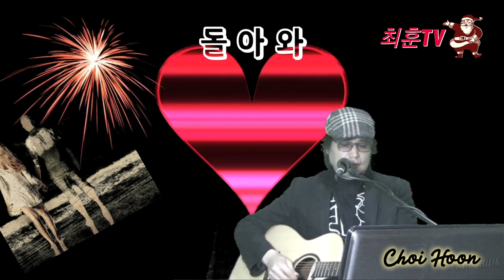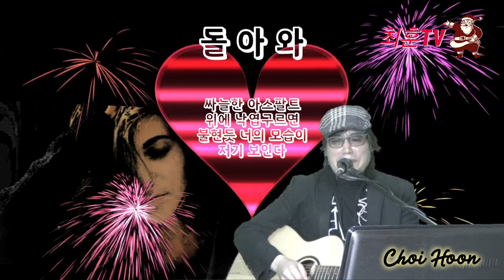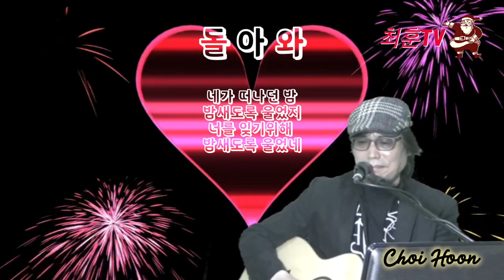윤수일 - 돌아와 [최훈cover] 가사 Kpop7080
윤수일 - 돌아와 (1982)

싸늘한 아스팔트
위에 낙엽구르면
불현듯 너의 모습이
저기 보인다
나는 어느새 너 가까이 갔지만
벌써 저만치
가버리는 너의 모습을
돌아와 돌아와 사랑하는 사람아
돌아와 돌아와 떠나버린 사람아
잊으려 해도 잊지못할 사람아

네가 떠나던 밤
밤새도록 울었지
너를 잊기위해 밤새도록 울었네